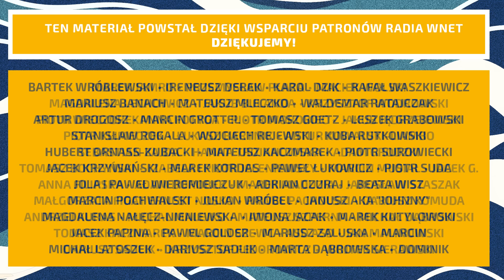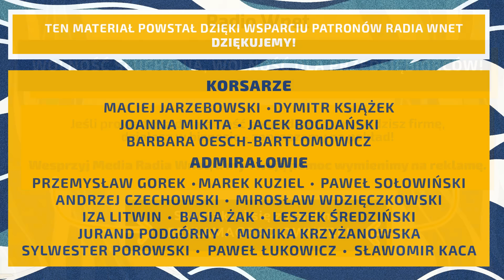Semka: Jeśli wygra kandydat PO, to zwolennicy opozycji staną się obywatelami drugiej kategorii